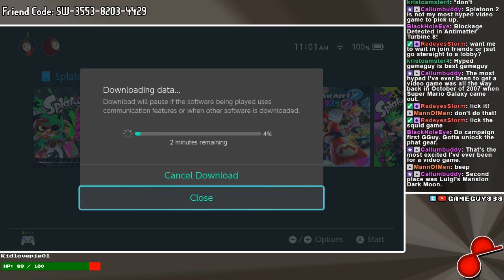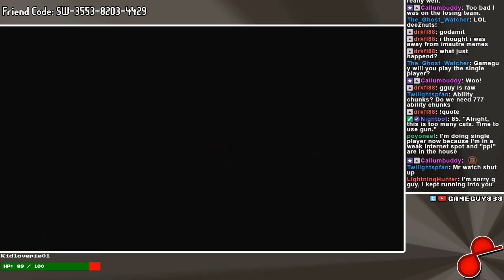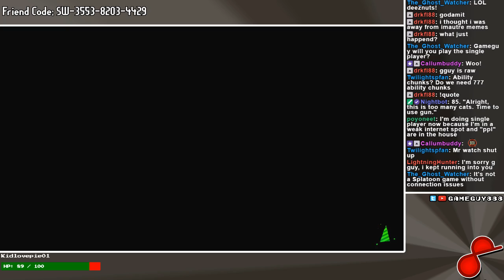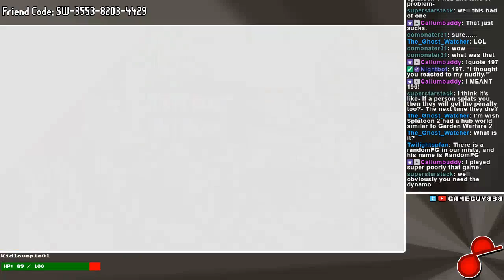Splatoon 2: The Second Splat [2] (The First Day)